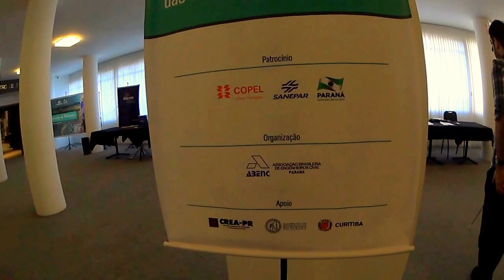Vivendo a condição de pessoa cega MAF04120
inclusão, legislação PcD, 1º Sem. Metro. de Acessibilidade e Direitos das PCC, Abenc-PR, Crea-PR, IEP, Prefeitura Municipal de Curitiba, Curitiba  27 e 28 de junho, calçadas PcD